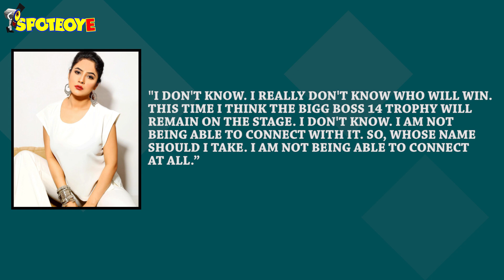Shehnaaz Gill Is Unable To Connect With Bigg Boss 14 Contestants | TV | SpotboyE